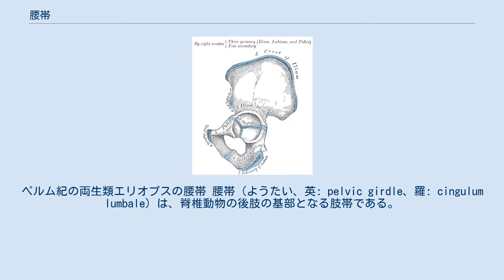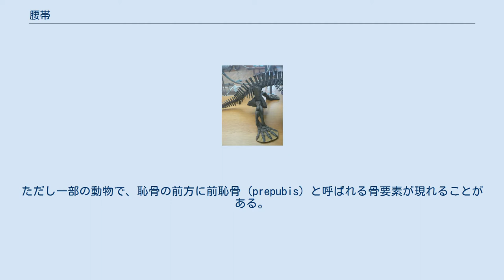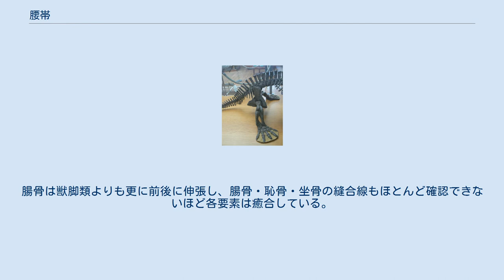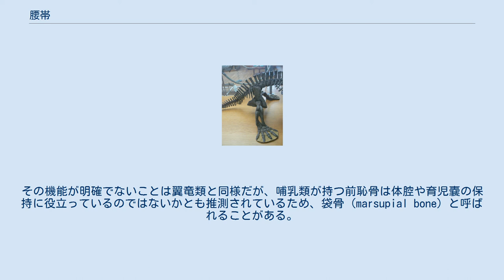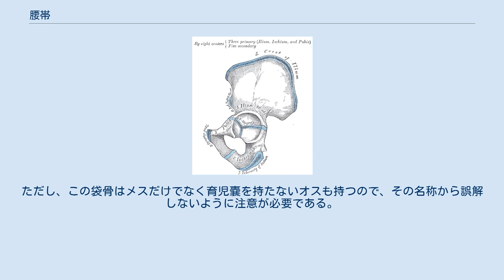腰帯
ペルム紀の両生類エリオプスの腰帯 腰帯（ようたい、英: pelvic girdle、羅: cingulum lumbale）は、脊椎動物の後肢の基部となる肢帯である。
後肢帯 (hind limb girdle)、下肢帯 (lower limb girdle) 、骨盤帯とも呼ばれる。
 腰帯は基本的に以下の3種の骨から形成される。
これらは全て内骨格性骨格である。
 この三者が癒合したものを寛骨と呼ぶこともあり、骨盤と同じものと考えておおよそ間違いはない。
肩帯はその構成する骨の多様性が大きく、群によってかなり異なる事が多いのに対し、腰帯はその進化上の始まりから、どの動物群においてもこの3種の骨で形成されていることにほとんど変化がない。
肩帯のような構成骨数の増減もまれで、地中生活・水中生活などに対応して腰帯自体が退化している動物を除くと、ほぼ全ての動物にこの3種の骨が揃っている。
ただし一部の動物で、恥骨の前方に前恥骨 (prepubis) と呼ばれる骨要素が現れることがある。
 腸骨は腰帯の背部をしめる要素であり、恥骨は腰帯の腹側前方、坐骨は腰帯の腹側後方をしめ、三者の交点に寛骨臼（大腿骨の関節窩）が位置するのが通常である。
腸骨は仙部肋骨を介して椎骨と結合する。
大腿骨から関節窩を経て腰帯に伝えられた荷重は腸骨・椎骨間の結合によって体幹に伝わる。
腰帯の腹側では左右の恥骨・坐骨が結合して、全体として腰帯は環状になっていることが多い。
環状になっている場合、消化系・泌尿生殖系はこの環を通って後方に開口する。
哺乳類の陰茎のように、かなり前方に開口しているように見える場合でも、実際の尿管・生殖管は後方の骨盤開口部から前方に大きく迂回している。
 同じ肢帯である肩帯に比して腰帯の進化は遅かった。
しかし、四肢動物において一旦基本構成が確立すると、骨盤全体の形状としての変異は大きいものの、その後の変化は肩帯と比べて少ない。
 肩帯と異なり、腰帯は魚類段階ではほとんど発達していない。
基本的には腹鰭の基部となる対を成す小骨であり、現生の軟骨魚類では左右が癒合して単一骨になっている。
腰帯が左右の細長い小骨からなるという状態は、総鰭類においても変化はなかった。
エウステノプテロンなどでは現在の自由肢を構成する骨と相同な骨が胸鰭・腹鰭ともにその中に既に確認でき、肩帯もその後の四肢動物の肩帯の構成骨と対応する骨を見て取れるが、腰帯はいまだただの小骨でしかない。
 魚類段階ではただ腹鰭の支持基部であれば良かった腰帯であるが、両生類として四肢を持ち陸上に進出するにあたって、四肢から伝わる荷重を体幹に伝達して体重を支える役目を負うことになった。
 ヒキガエルの腰帯 1.腸骨　2.軟骨性の恥骨　3.坐骨　4.尾骨　5.大腿骨 そのため、腰帯は背則に突起をのばし、椎骨の一つと肋骨を介して結合した。
これ以降この腸骨と結合した椎骨を仙椎と呼び、その後方の椎骨が尾椎、その前方が胸胴椎となる。
いわば腰帯の形成によって初めて"尾"と"胴体"が区別されたのである。
おそらくこれとほぼ同時に一個だった腰帯の構成骨が三個になったと思われる。
最古の四肢動物の一つと目されるイクチオステガの段階でも既に四肢動物として完成した腰帯を見ることが出来る。
 このとき完成した腰帯の基本形は、横から見ると三角形をなしており（冒頭のエリオプスの腰帯写真参照）、背部を腸骨が、前下方を恥骨が、後下方を坐骨が占めている。
これは後に爬虫類となってもその基本形はだいたい同じだった。
 しかしながら、現生両生類の腰帯はその基本形から離れており、特に無尾目の腰帯はかなり特殊化を遂げている。
無尾目は跳躍に適応し脊柱が短くなっており、その代わりに腸骨は前後に長く伸張し、前端で仙椎と、後端で恥骨・坐骨と癒合する。
腸骨の後端、恥骨、坐骨で形成される寛骨臼部分は、左右に扁平な円盤を成している。
現生の無尾目・有尾目ともに恥骨は軟骨であり骨化しない。
 原始的な爬虫類の腰帯は前述の通り両生類のものと大きく変わらない。
しかしその後、腸骨が広くなって筋肉の付着面を増やすと共に、腸骨と結合する仙椎の数が二個以上に増加している。
またその後、恥骨と坐骨の間に間隙が形成され、先端部で恥骨と坐骨が分離することが多くなる。
 恐竜類などでは寛骨臼の底に穴が開き、左右が貫通している。
さらに腸骨が前後に更に伸張し、脊椎との接合面と後肢を動かす強大な筋肉の付着面の増加に役立っている。
 一方、単弓類の獣弓類では、恥骨・坐骨部にあった体肢の筋肉...